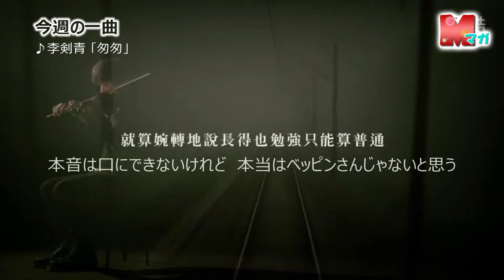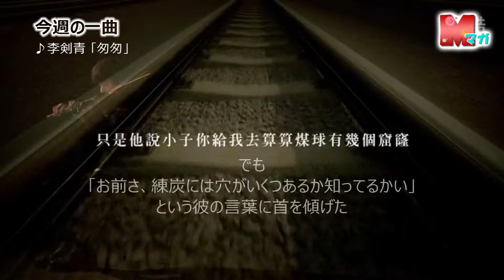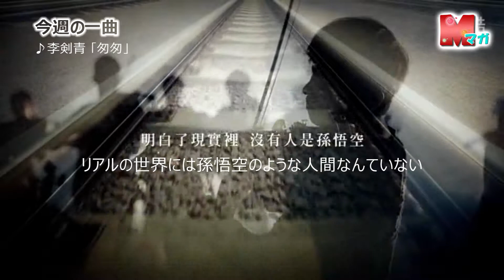1中国ミュージックマガジン第一回スペシャル【CRI中国音乐杂志】李剑青《匆匆》田馥甄《渺小》